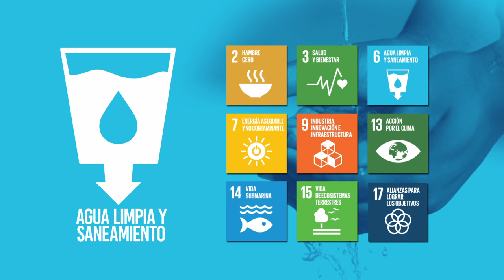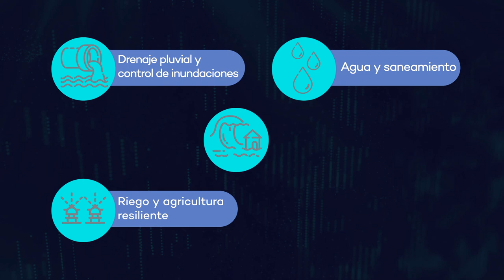Agua y Resiliencia Climática en la Región de América Latina y Caribe hacia el 2030 y 2040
Este video presenta los hallazgos clave del estudio "Brechas y Cartera de Inversiones en Agua y Resiliencia Climática en la Región de América Latina y el Caribe para 2030 y 2040", elaborado por CAF desde el año 2021.

El estudio fue realizado con el fin de cuantificar la inversión requerida para alcanzar las metas del ODS 6 “Garantizar la disponibilidad de agua y su
gestión sostenible y el saneamiento para todos” y sus conexos, a partir de los planes de inversión formulados por los propios países.

Descubre cómo este informe identifica la brecha existente, considerando un ritmo de aceleración necesario para alcanzar la seguridad hídrica y contribuir a la resiliencia climática en la región.